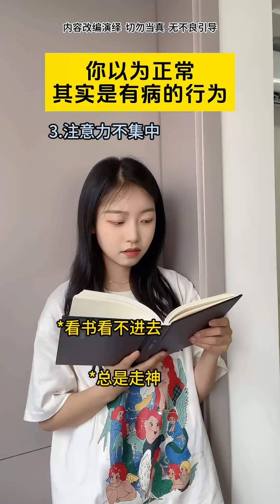原来是感统失调啊，我还以为是自己马虎呢！